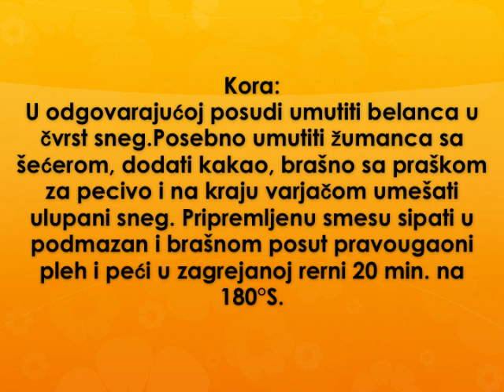Ledene kocke Recept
recept za ledene kocke